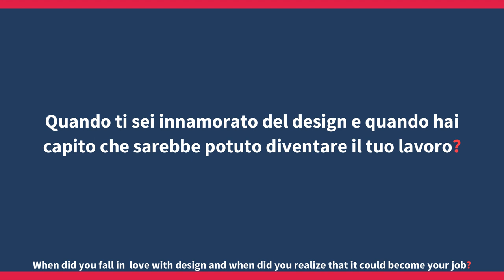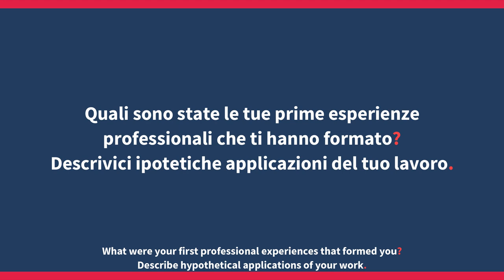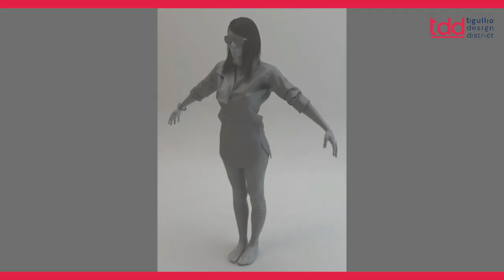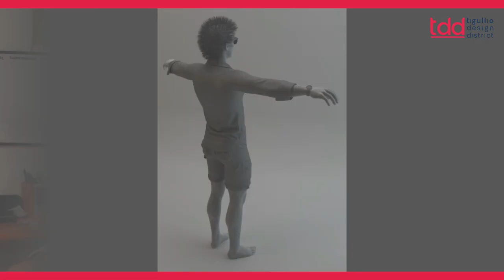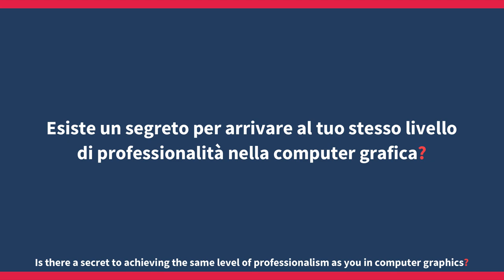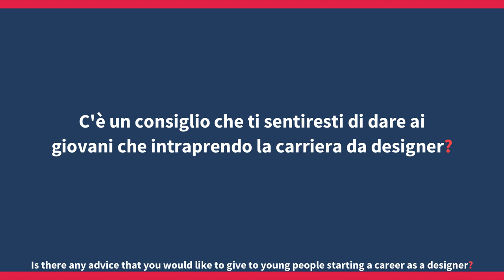Roberto Cardile - Tigullio Design District 2022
Roberto Cardile - 3D artist and principal designer at R3Design